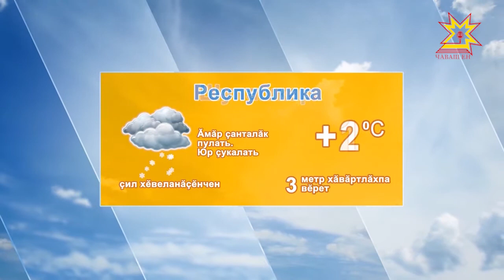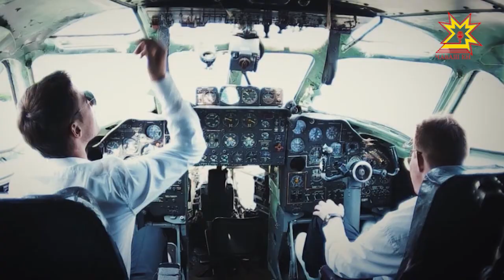Ирхи салам. Выпуск 24.10.2017